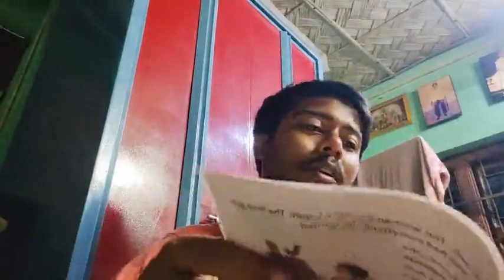The Journey of wheels Unit 2 Part 1,2